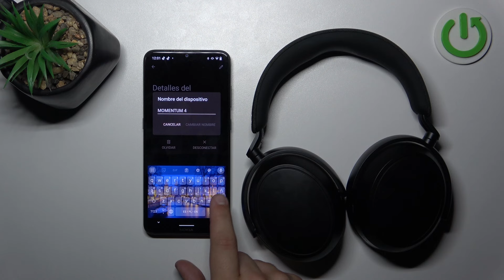Cómo cambiar el nombre del dispositivo en SENNHEISER MOMENTUM 4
¡Aprende a editar el nombre del dispositivo en tu SENNHEISER MOMENTUM 4! En este video, te mostraremos cómo personalizar el nombre de tu dispositivo para que se ajuste a tus preferencias.

¿Dónde encuentro la opción para editar el nombre de mi SENNHEISER MOMENTUM 4?
¿Puedo personalizar el nombre de mi dispositivo SENNHEISER MOMENTUM 4?
¿Cómo modificar el nombre del teléfono en SENNHEISER MOMENTUM 4?